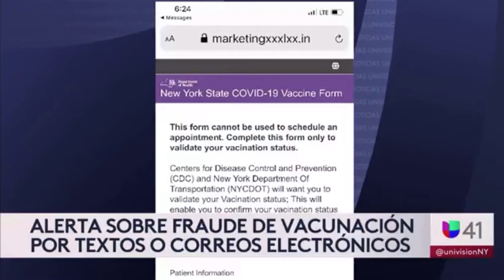October 13, 2021